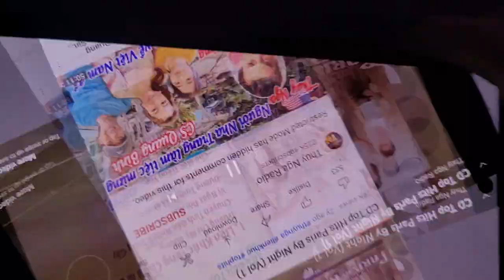October 2, 2022